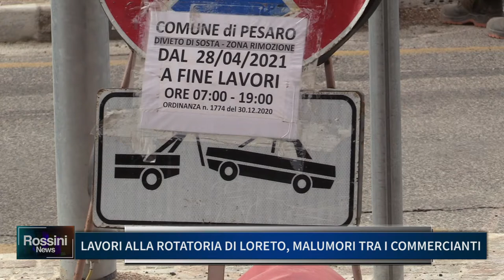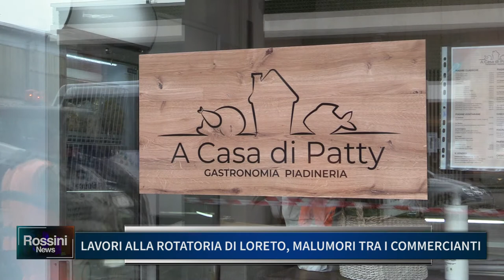LAVORI ALLA ROTATORIA DI LORETO, MALUMORI TRA I COMMERCIANTI